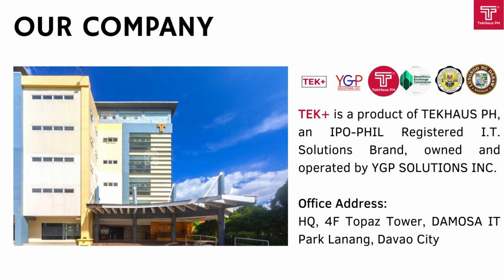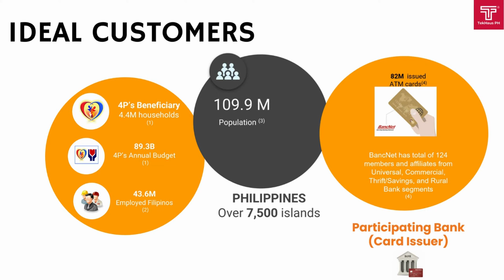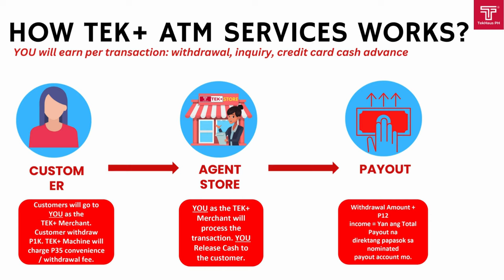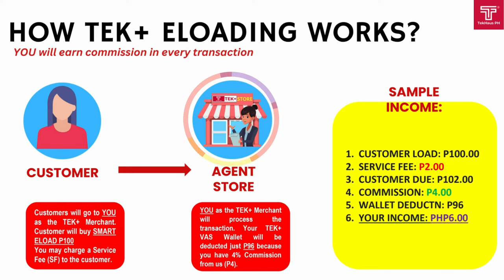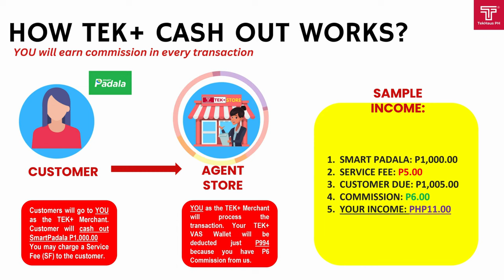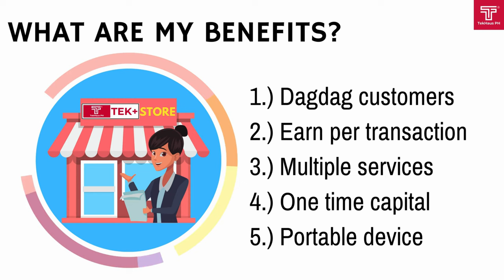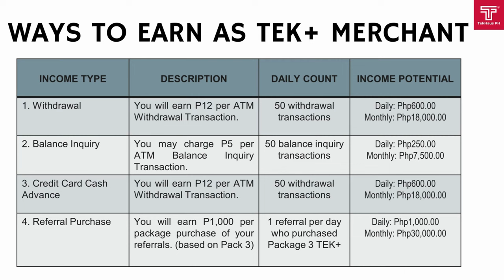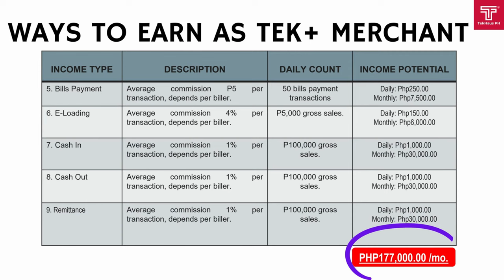TEK+ Mobile ATM : Full Product Presentation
✔️TEK+ MOBILE ATM WITHDRAWAL ALL-IN-1 MACHINE
• ₱30K cash ;  ₱35K installment
• one time fee, lifetime access

SERVICES INSIDE 1 MACHINE:
- Debit Card Withdrawal
- Credit Card Withdrawal
- Balance Inquiry
- Bills Payment
- ELoading
- Cash In (gcash,paymaya,abra,rcbc diskartech,netbank)
- Cash Out (gcash, netbank)
- Remittance Send/Claim (Smart Padala)

PACKAGE INCLUSIONS:
- TEK+ Mobile ATM
- 10 Rolls Thermal Paper
- P500 initial TEK+ Wallet
- Withdraw Na Dito tarp
- P1K Referral Reward
- FB Marketing Exposure

HOW TO AVAIL:
- Pay the machine
- Submit Requirements
- Wait 15 banking days for the releasing
- Releasing and Training
- Strat transacting and Earn!

Apply Now!
Head Office: HQ, 4F Topaz Tower, DAMOSA IT Park Lanang Davao City 8000
Manila Office: Level 10-1, Fort Legend Tower, BGC Taguig City 1630